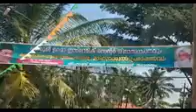Kurumbala Kuppadithara north meelad മദ്ഹുറസൂൽ പ്രഭാഷണം